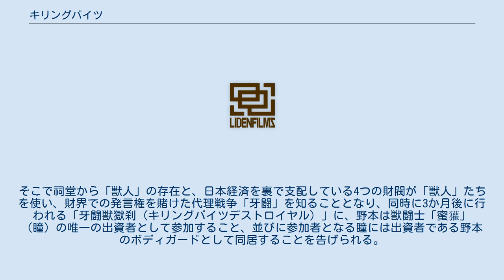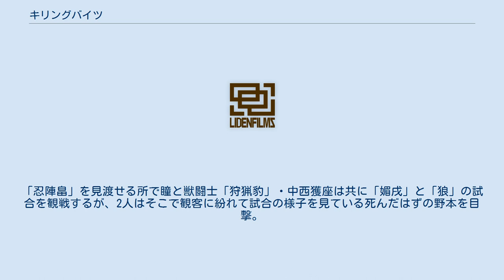キリングバイツ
『キリングバイツ』は、村田真哉原作、隅田かずあさの作画による日本の漫画。
『月刊ヒーローズ』（ヒーローズ）にて2014年1号から2020年12月号（休刊号）まで連載され、のちウェブコミック配信サイト『コミプレ』にて続きを配信中。
 出会い、奇妙な生活 都内某所、大学生・野本裕也は短期バイトで知り合った知人たちに何の事情も告げられずに「ドライバーをやってほしい」と連れられ、夜道を歩く女子高生を誘拐するという犯罪計画に巻き込まれてしまう。
野本は良心の呵責から車を止めて知人に犯罪行為から辞退すると言うが、それに返事をしたのは被害者の女子高生・宇崎瞳だった。
知人たちは標的となった瞳を野本の運転する車の中で強姦しようとするが、野本が運転してる最中に瞳に殺されていた。
瞳の指示で人気の無い廃材置き場に案内された野本はそこで出会った獣闘士「獅子（レオ）」の名を持つ谷優吾と同じ獣闘士「蜜獾（ラーテル）」の名を持っていた瞳の「獣人」同士による血で血を争う「牙闘（キリングバイツ）」を目撃することとなり、決闘は「蜜獾（瞳）」の勝利で幕を閉じた。
 翌日、瞳に連れられた野本は、瞳の保護者を名乗る『「牙闘」管理局』の局長・祠堂零一と対面。
そこで祠堂から「獣人」の存在と、日本経済を裏で支配している4つの財閥が「獣人」たちを使い、財界での発言権を賭けた代理戦争「牙闘」を知ることとなり、同時に3か月後に行われる「牙闘獣獄刹（キリングバイツデストロイヤル）」に、野本は獣闘士「蜜獾」（瞳）の唯一の出資者として参加すること、並びに参加者となる瞳には出資者である野本のボディガードとして同居することを告げられる。
是非の有無を言わされず参加することとなった野本と野本を警護することとなった瞳は、全戦無敗を誇っていたという「獅子」から勝利した瞳を今回の「牙闘」における台風の目と見た各財閥からその日を境に目を付けられるようになる。
 野本と瞳を殺害して「獣獄刹（デストロイヤル）」の参加資格を奪おうとする八菱財閥の獣闘士「山荒（ラウディ）」の襲撃を受けた後、石田財閥に所属する獣闘士「河馬（ヒポ）」・岡島壱之助からの申し出と、同じく石田財閥の申し出を受け入れた祠堂からの指示で野本と瞳は石田財閥に所属することとなる。
岡島もボディガードとして同居することになる中、野本の通う大学に学生で通うこととなった瞳が八菱財閥所属参加者の獣闘士「狩猟豹（チータ）」・中西獲座や三門財閥所属の獣闘士たちと遭遇、一方の野本も、瞳との「牙闘」で敗北して参加資格を失った「獅子」を連れてきた三門財閥の令嬢・三門陽子から「獣獄刹」参加辞退を要請されるなどの妨害に遭うも無事3か月を乗り切り、「獣獄刹」への参加を果たす。
 牙闘獣獄刹（キリングバイツ デストロイヤル） フィリピン海の無人島「炎蹄島」を舞台とした、各財閥に所属する獣闘士12人による「獣獄刹」が開催。
開催時点で財界の発言権を所持していた三門財閥は常勝要因であった「獅子」を欠くことになるも、三門の財力も利用して陽子が主導で選りすぐった屈強揃いの獣闘士「穿山甲（パンゴリン）」・「巨猩羅（ゴリラ）」・「熊（ベア）」を選出。
八菱財閥は「獅子」の好敵手である獣闘士「虎（ティガ）」・中西大河とその実妹である獲座、管理局からの指示で協力参加した獣闘士「麝香猫（シベット）」を加えて参加。
香港マフィアの用心棒や暴走族などならず者を擁し、爬虫類系の獣闘士を多く所属させている角供財閥は三門に負けず劣らずの実力を持つ曲者揃いの獣闘士「鰐（クロコダイル）」・「壷舞螺（コブラ）」・「守宮（ゲッコー）」が参加。
財閥の中で最も財力が弱い石田財閥は、石田財閥会長夫人の叩き上げの部下である岡島、岡島の説得で石田に所属した獣闘士「兎（ラビ）」・稲葉初、そして台風の目として注目を浴びる「蜜獾」（瞳）による寄せ集め構成となった。
 「獣獄刹」開始早々、「蜜獾」が「熊」を討ち倒したことを皮切りに、各所で鉢合わせた獣闘士が次々と試合を展開。
「熊」を始めとし、「壷舞螺」、「鰐」、「守宮」、「巨猩羅」、「麝香猫」と次々と脱落・絶命していき、試合も終盤に差し掛かって「蜜獾」と「虎」が死闘を展開する中で陽子が選出した「穿山甲」が猛威を振るい、一撃で「蜜獾」を戦闘不能に陥らせ、「蜜獾」を除けば唯一「獅子」と渡り合える実力...